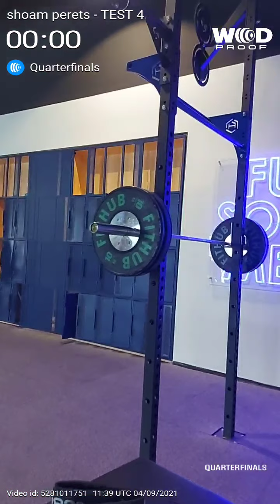test #4 - 4 rm front squat - shoam perets